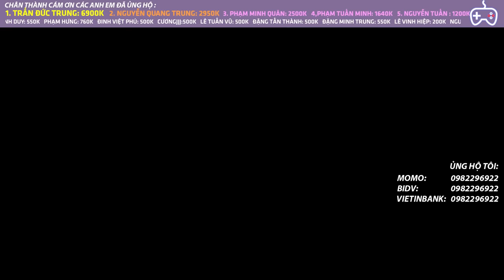SIÊU PHẨM : THÔNG THẠO 10 RANK THÁCH ĐẤU | AUTO CHESS MOBILE 583